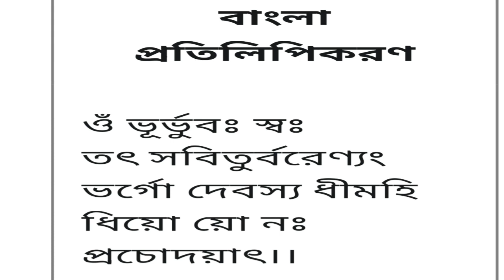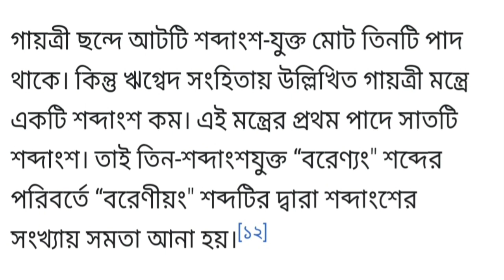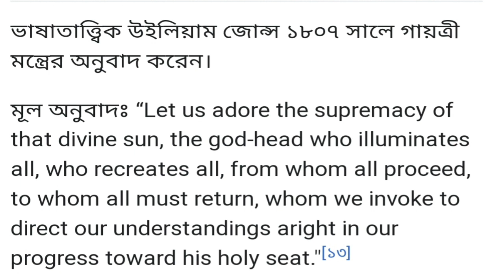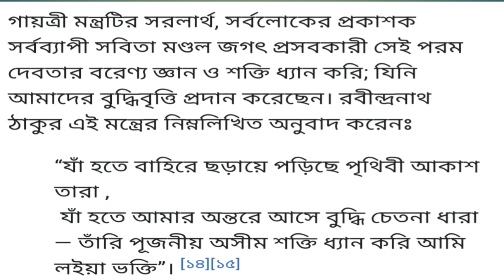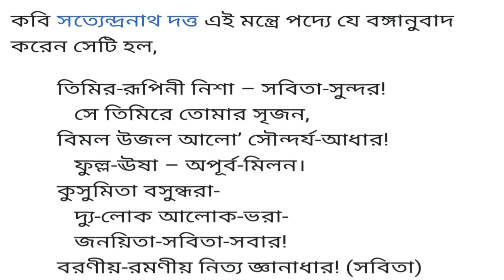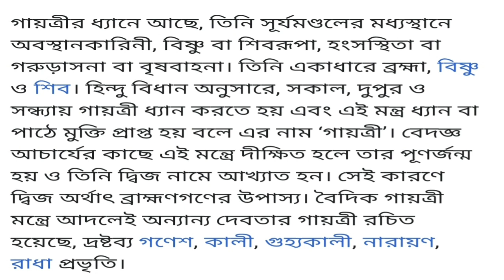গায়ত্রী/সাবিত্রী মন্ত্র/Gayatri/Sabitri মন্ত্রের সম্পূর্ণ তথ্য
Hello viewers! This channel is meant for Bhagwat,Bhagwat katha,Bhagwat path bangla,Puran katha, Tatwa katha, motivational speach.Life changing thoughts, Do's and Don'ts in bhaktipath, and so many topics that helpes one to led peaceful and joyful devotional life.
In this episode yoy will find gayatrimontra related all information and its meaning.

Your quiries:-
gayatri ki
gayatrir artha ki
gayatri kon veder montra
gayatrir artha
gayatrimantra in bengali
krishna sudha
krishna rasamrito
bhakti sagar
sanatan tv bangla
inspiring talks with sumit
krishna bhavnamrito
ssbhakti sangha
amrito kotha
sanatan gyan
you tube recommendations
suggested video
you tube features
other you tube search
channel notification
brouse features
channel pages